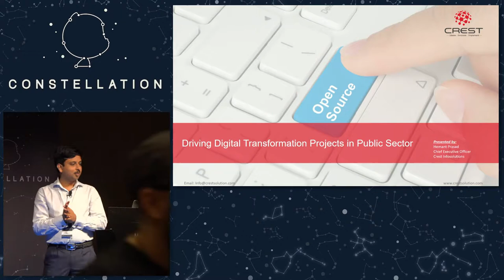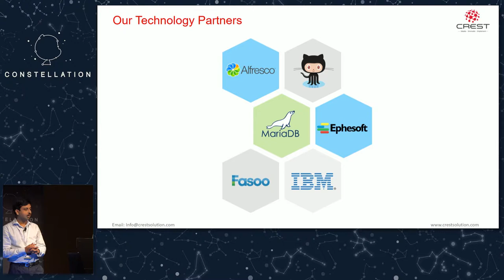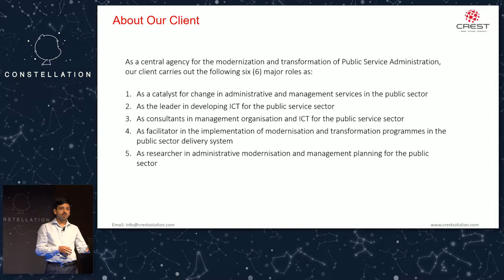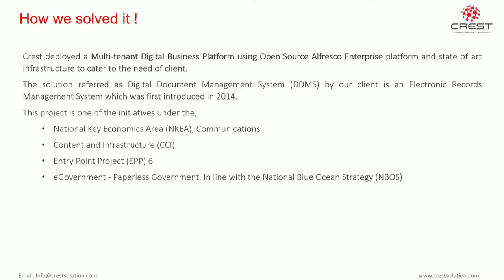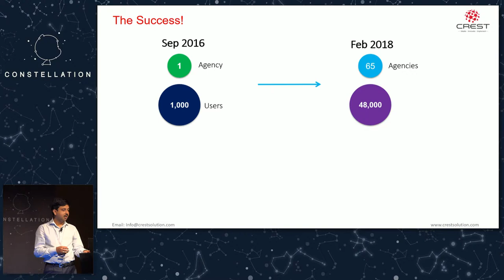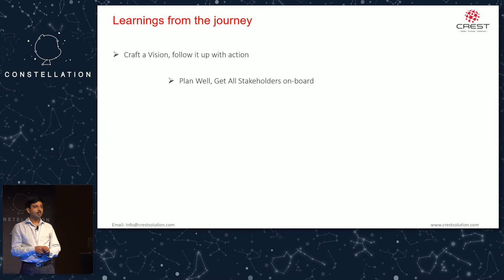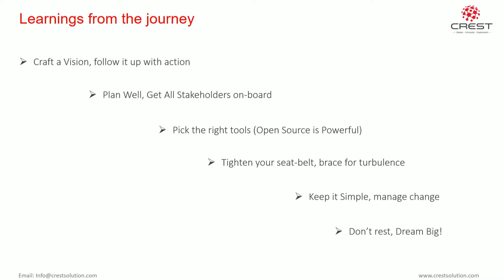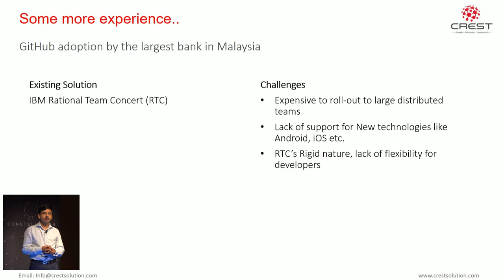Driving Digital Transformation Projects in Public Sector - GitHub Constellation Singapore: Align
Speaker: Hemant Prasad

Mr. Hemant Prasad is a technology entrepreneur with over 15 years’ experience in IT industry. Over the years he has successfully conceptualized, planned, designed and delivered various enterprise technology solution projects to customers across industry domains e.g. Public Sector, Banking, Telecom, Oil & Gas and Retail in different geographies including Asia-pacific, Middle-east and Europe.